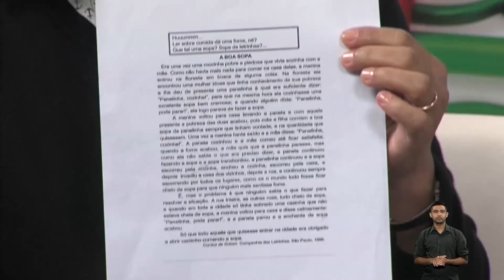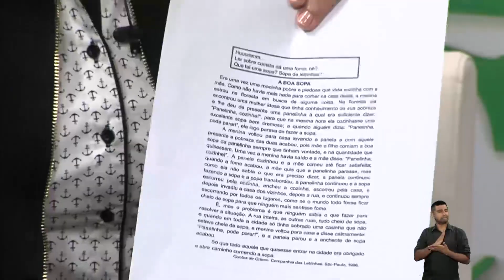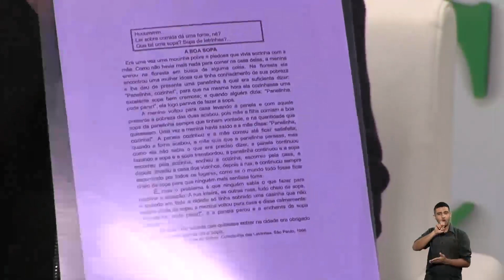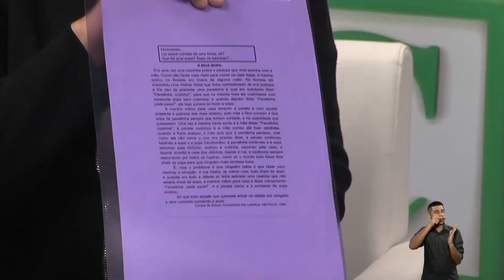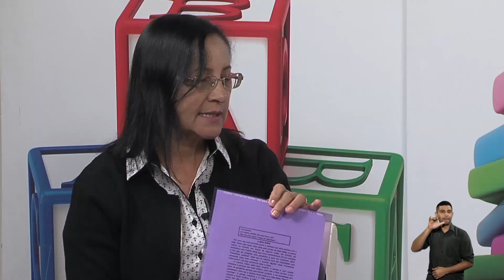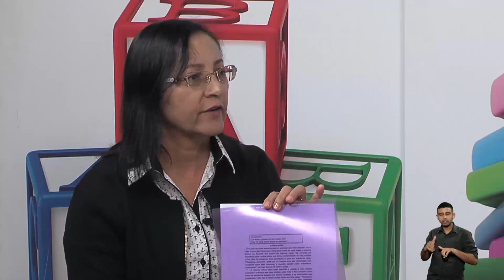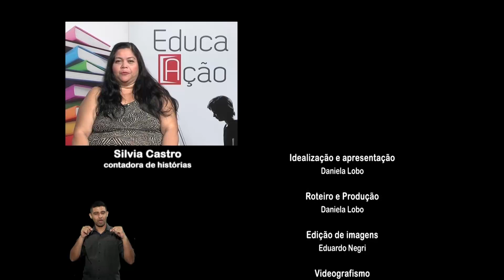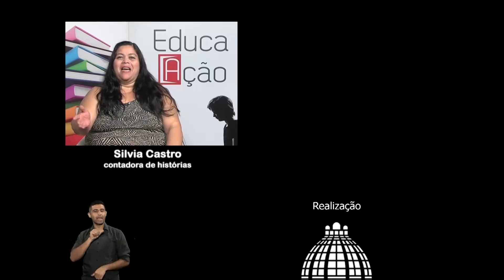EducAção: Síndrome Irlen